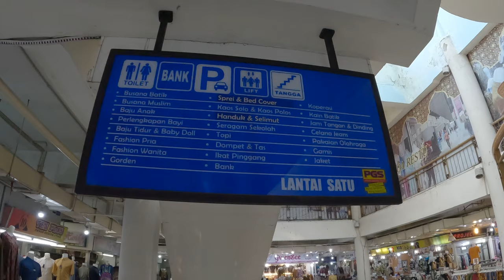Pusat Grosir Solo 🇮🇩 PGS BATIK Shopping Mall Surakarta Central Java Indonesia